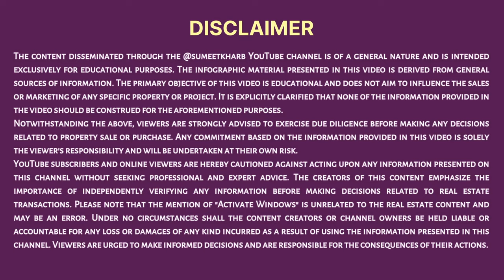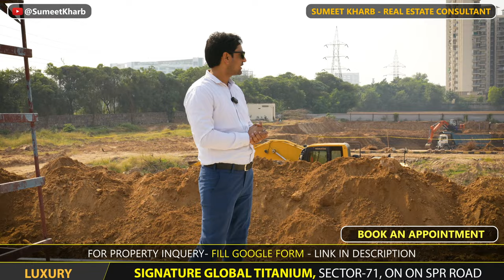Conscient Parq 80 l Conscient Parq Sector 80 l HSIIDC Auction Sector 80 l Conscient New Launch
Welcome to Conscient Park, Sector 80, Gurgaon — where luxury meets convenience! Nestled next to the stunning 370-acre Karma Lakelands Golf Course and Green Area, this high-rise project offers unparalleled views of the Aravalli Hills. Experience modern living with spacious apartments, cutting-edge amenities, and a serene environment designed for families and investors alike. Pay just 30% now and enjoy no EMI for the next 3 years! Ideal for those looking for a prime investment in a rapidly developing area with exceptional infrastructure. Don't miss out on your dream home!"